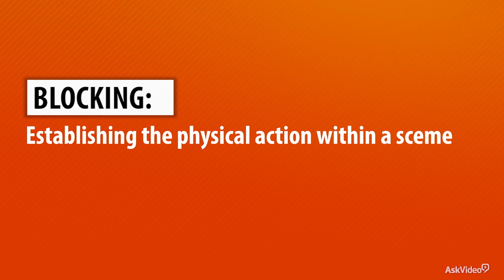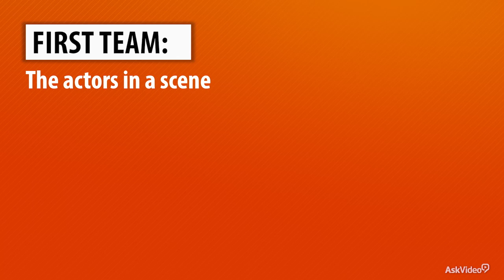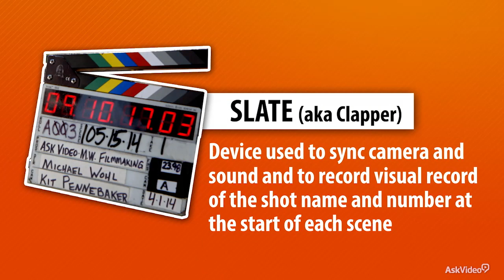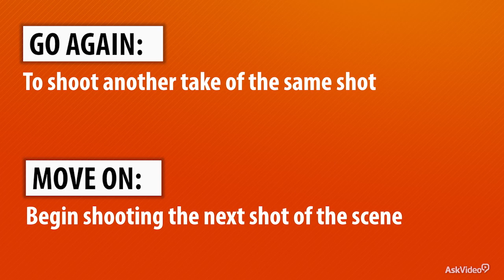Film Craft 103: The Director - 19. Shooting a Scene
Film Craft 103: The Director by Michael Wohl
Video 19 of 25 for Film Craft 103: The Director

The director is the single most important role in the filmmaking process. From scripting to shooting, editing and post production, no one has more involvement with the success of a film project than the director. This course, designed by award-winning filmmaker Michael Wohl, reveals and explains the process of being a successful director.

To tell a story, youve got to know the story. Michael explains how to ask the right questions and break a story down into its various themes and objectives. Then, Michael gives his expert tips in communicating effectively and collaboratively with the actors and crew. He explains how to expertly plan a shoot from the initial lining a script. You learn how to design the best camera angles for every shot. Next up is a collection of videos that teaches you the importance of developing a uniform visual, camera and editorial style to put your individual stamp on the storytelling process.

So if you want to be a director, or become a better storyteller, watch this incredibly informative and inspiring course by the best filmmaking educator in the industry and one of our most popular trainers: Michael Wohl.